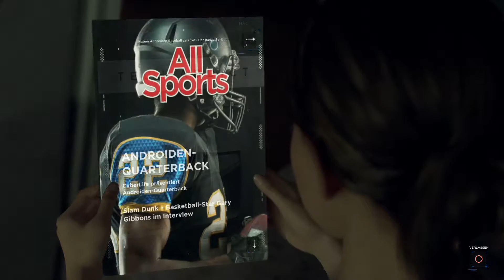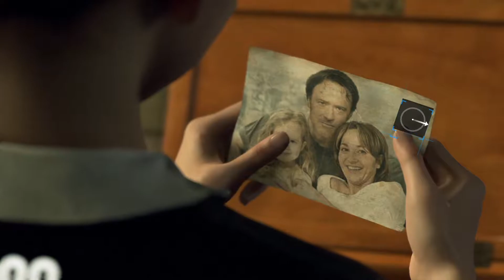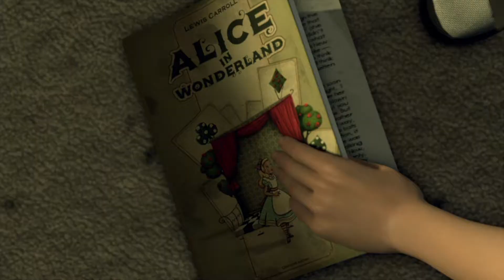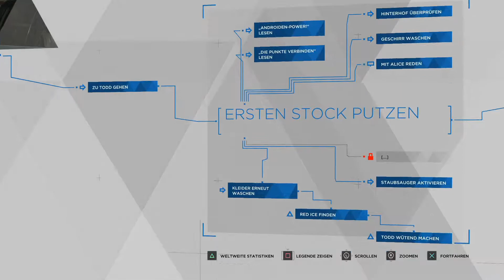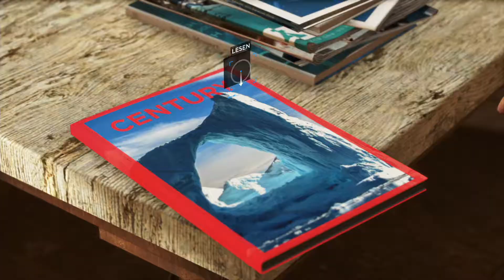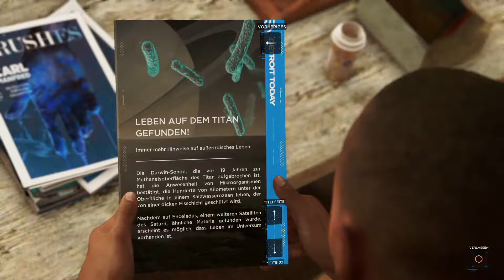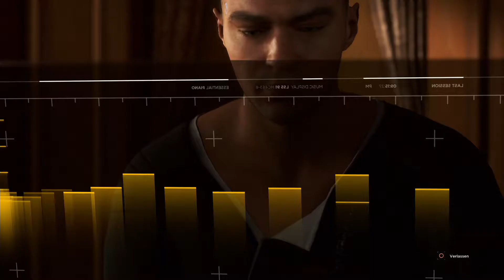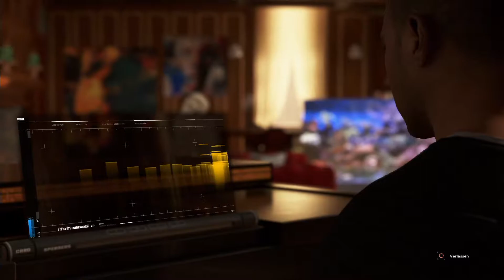DETROIT: BECOME HUMAN 003 - Der totale Kontrast [Let's Play | Deutsch]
DETROIT: BECOME HUMAN 003 - kommentiertes Gameplay von Ezuriyl

Interaktiver Action-Adventure Meilenstein von Quantic Dream (2018)

Detroit, 2038: Die Herstellung von Androiden ist zu einer Massenfertigung geworden. Der Markt kennt die verschiedensten Modelle, die sich äußerlich nicht wirklich vom Menschen unterscheiden, die in den verschiedensten Berufen arbeiten. Beamte, Babysitter, Haushaltshilfen, die Androiden sind zu einem wichtigen Teil der Gesellschaft geworden. Was aber passiert, wenn die KI intelligenter ist als der Mensch? Wenn die Maschinen ein Eigenleben entwickeln?! Wir übernehmen die Rolle der drei Androiden Markus, Kara und Connor und müssen mit Ihnen die verschiedensten Aufgaben und Auseinandersetzungen bewältigen. Und wie es sich für ein Spiel von Quantic Dream gehört, werden uns dabei etliche (auch schwerwiegende) Entscheidungen abverlangt, die Einfluss auf den Ausgang der Geschichte haben!

Musik im Abspann:

► Artist: D. J. Pinto
► Title: Champions Arena